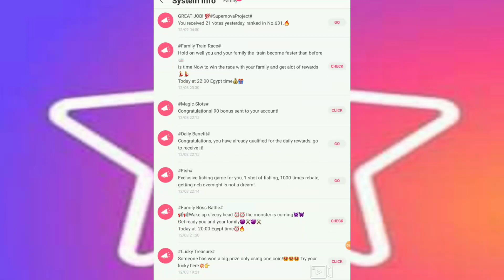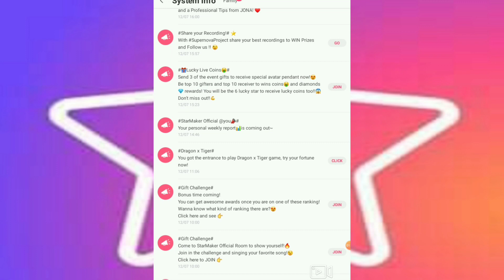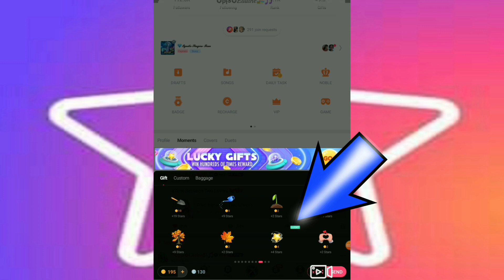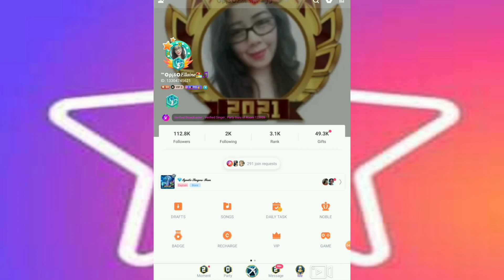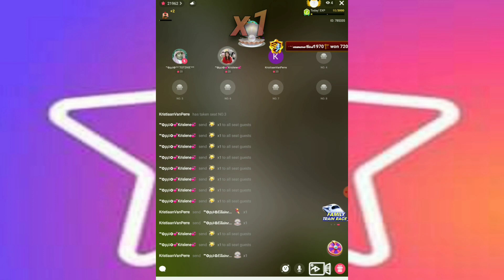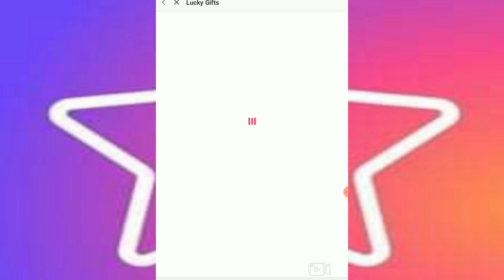HOW TO WIN MORE COINS ON LUCKY GIFTS IN STARMAKER APP? 50 100,200 500 & 1K GOLD COINS.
247248 /PLS FOLLOW ALL THE OFFICIALS OF PINAS 🌴